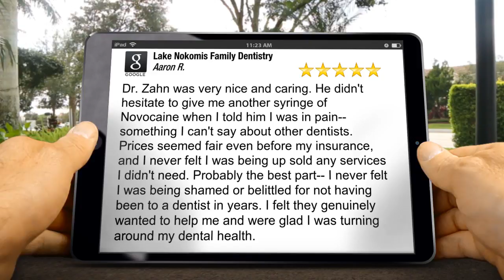Lake Nokomis Family Dentistry MinneapolisExcellent5 Star Review by Aaron Ruder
Lake Nokomis Family Dentistry Minneapolis
New Rating

Dr. Zahn was very nice and caring. He didn't hesitate to give me another syringe of Novocaine when I told him I was in pain-- something I can't say about other dentists. Prices seemed fair even before my insurance, and I never felt I was being up sold any services I didn't need. Probably the best part-- I never felt I was being shamed or belittled for not having been to a dentist in years. I felt they genuinely wanted to help me and were glad I was turning around my dental health.

Lake Nokomis Family Dentistry
4927 S 34th Ave
Minneapolis MN
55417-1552